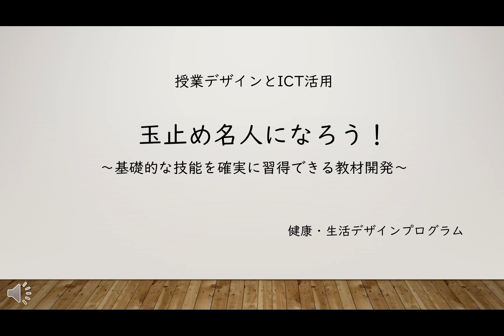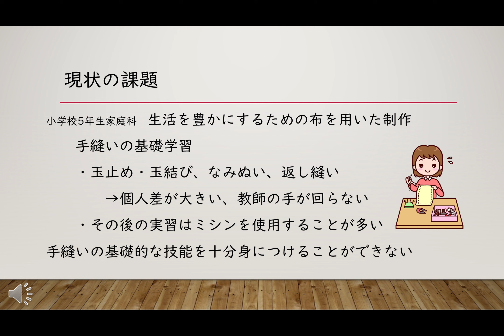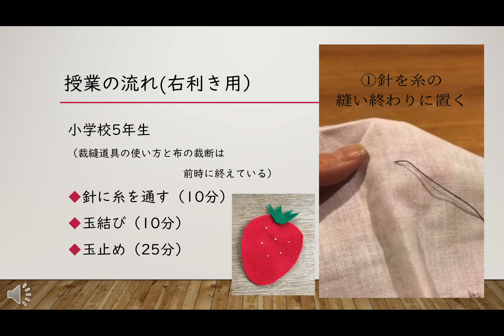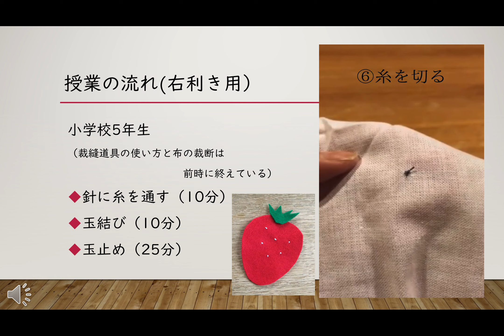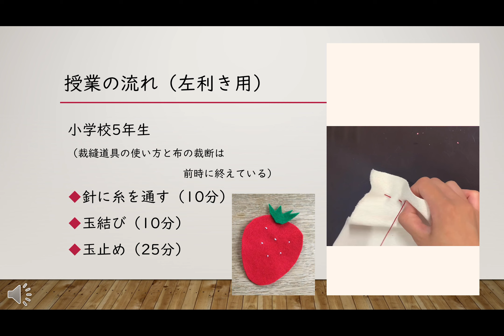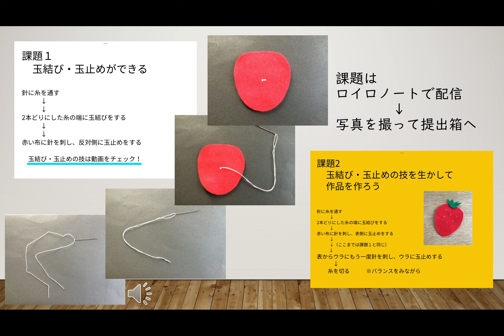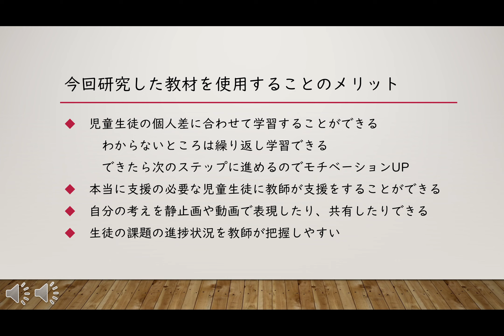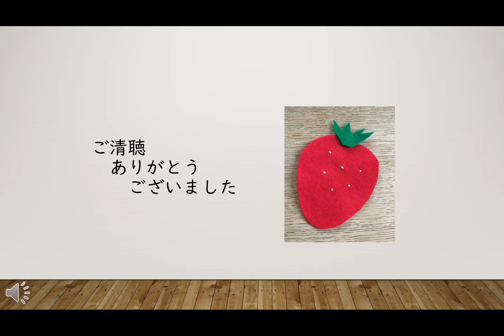小5＿家庭科＿健康生活デザインプログラム